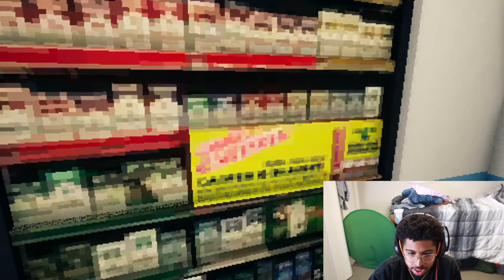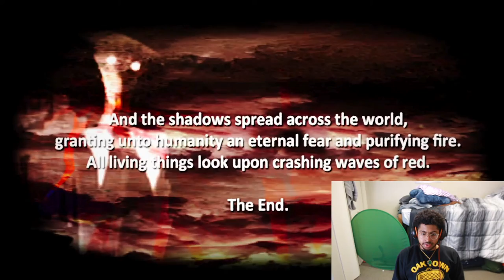Shadow over Route 80